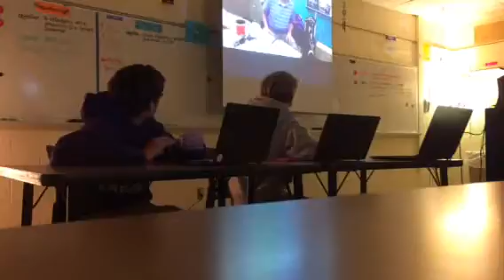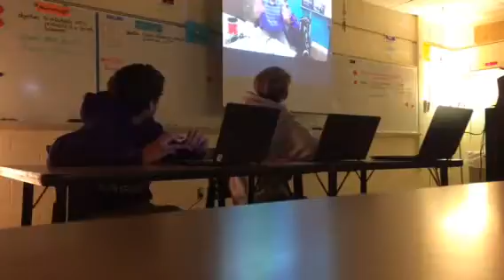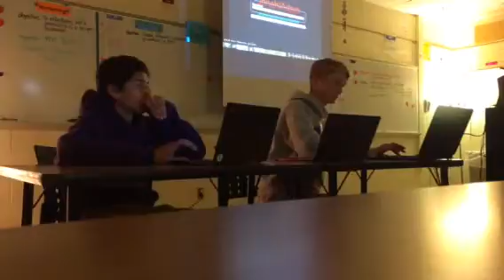SEM jaysal & Patrick weekly picks 10/16